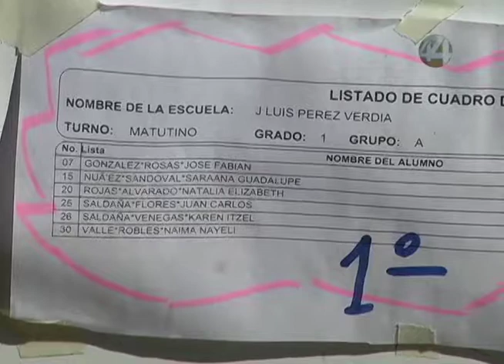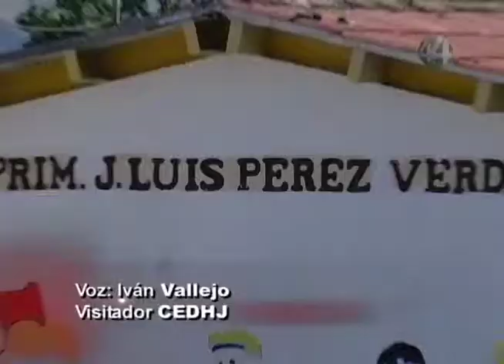Ángulos: Piden infraestructura adecuada para niños con discapacidad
CEDHJ interpone queja para que todos los planteles de educación básica sean incluyentes para niños con discapacidad.